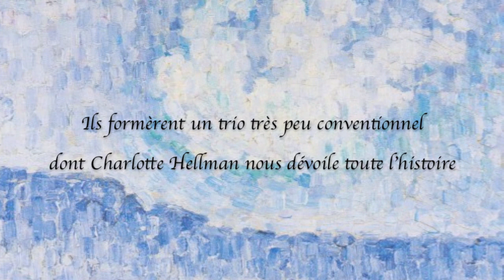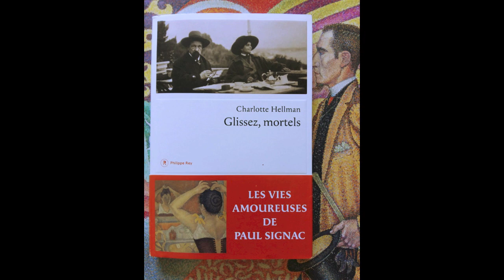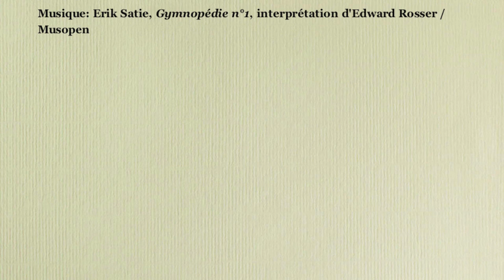Glissez, mortels, de Charlotte Hellman, éditions Philippe Rey, 2019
Présentation du livre de Charlotte Hellman, Glissez, mortels, parus aux Editions Philippe Rey en 2019